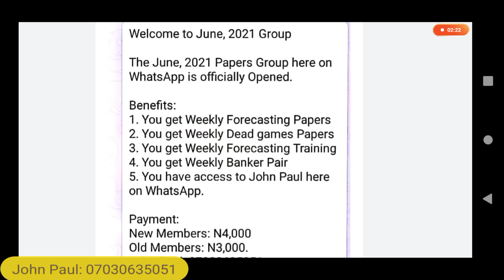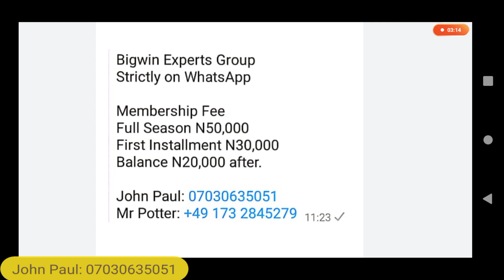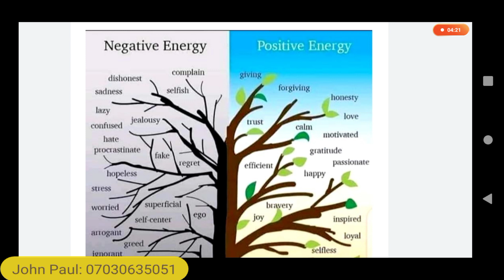Week 50, 2021 Special Release From RSK Soccer Research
To get the special release from RSK Soccer Research Paper for Week 50, 2021, kindly contact John Paul: 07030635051